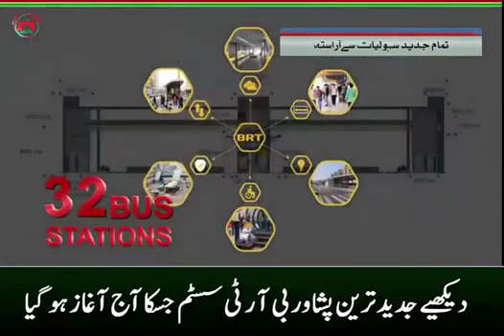Peshawar Bus Rapid Transit Project Inaugurated Route, stations, buses number etc watch this video